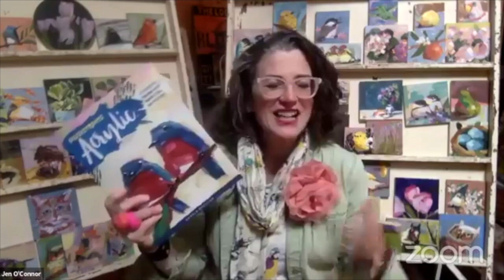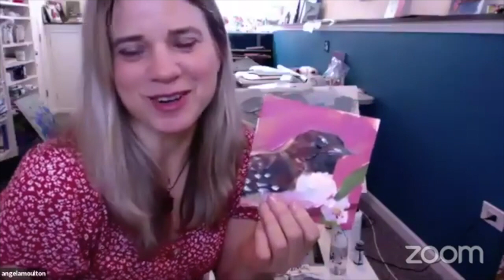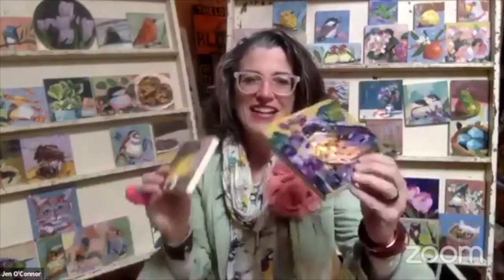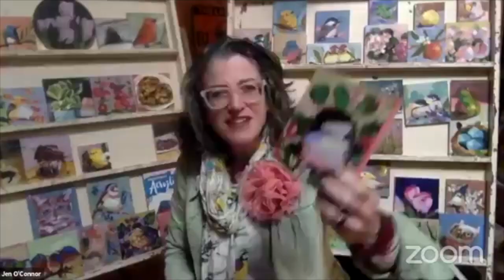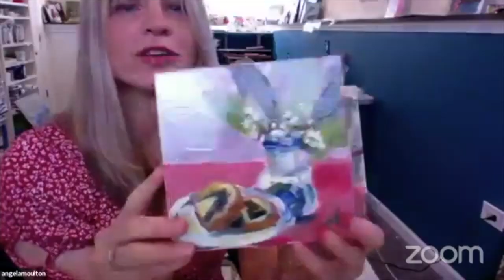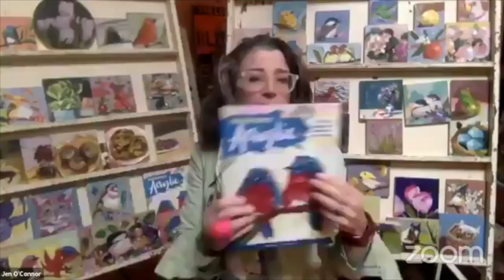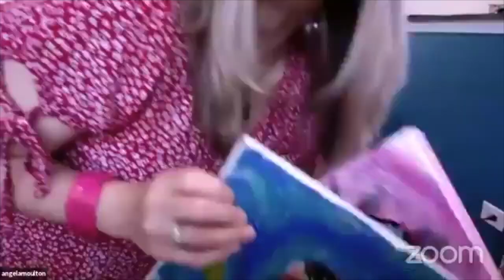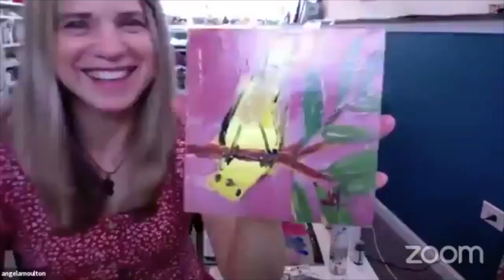Artist Chat with Earth Angels Studios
Chat from May 12 with Jen at Earth Angels Studios.  Her website is My website is